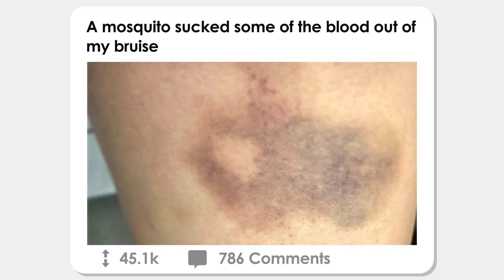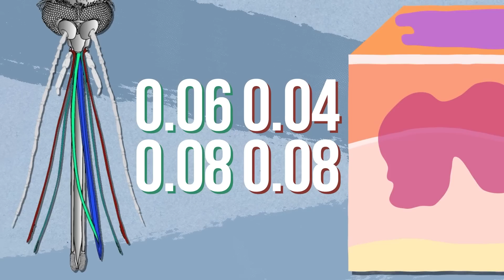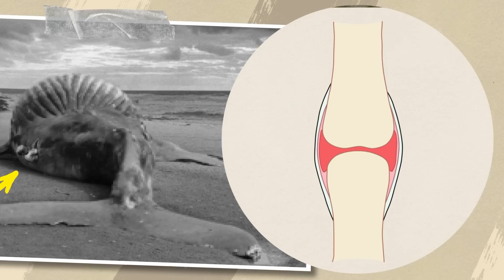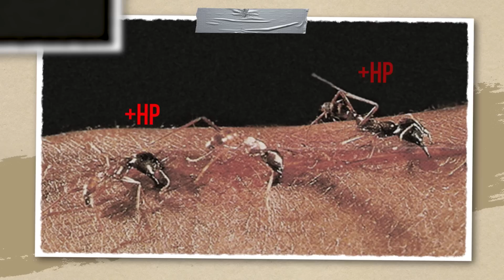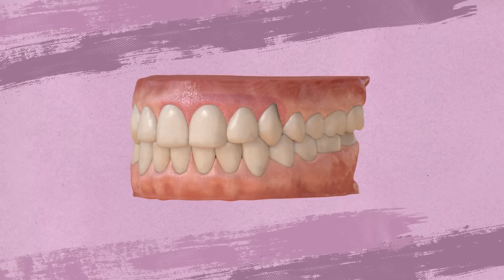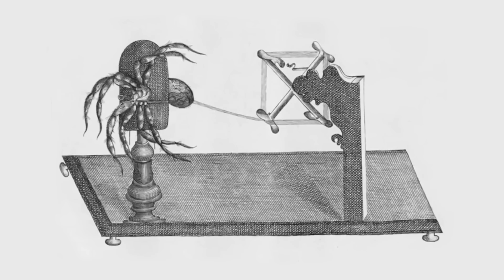When You Are Glad to Be Bitten By a Mosquito